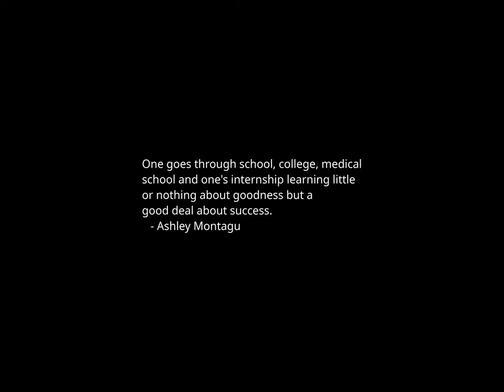Sunset Time-lapse: Friday, March 01, 2024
Today's headlines:

When celebrities show up to protest, the media follows — but so does the backlash

Eagle plaques on houses have a meaning: Do you qualify for one?

Nearly two-thirds of Americans say reducing influence of political spending is a top priority: poll

Nikki Haley raises $12 million in February as she marches toward Super Tuesday

Biden dog Commander: Gone from the White House, but not its official Easter eggs

Texas court dismisses Paxton lawsuit against Yelp over crisis pregnancy center labeling

The Art and Science of Book Cover Design in Book Publishing

Senate Democrat calls Trump border speech 'disgusting' and 'racist'